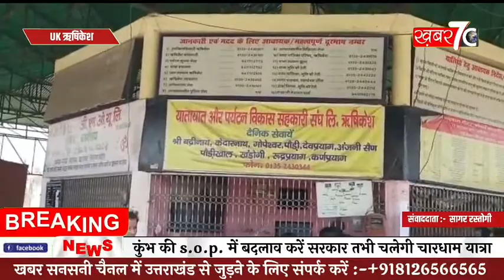कुंभ की s.o.p. में बदलाव करें सरकार तभी चलेगी चारधाम यात्रा